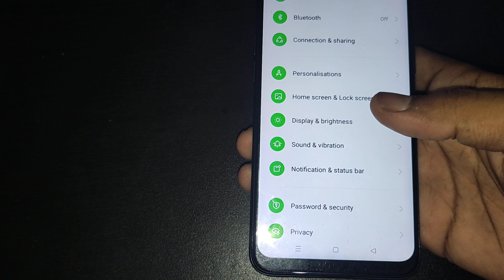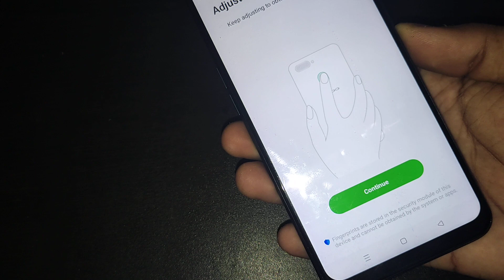oppo reno8 pro 5g me fingerprint lock set kaise kare, how to set fingerprint lock in oppo reno8 pro